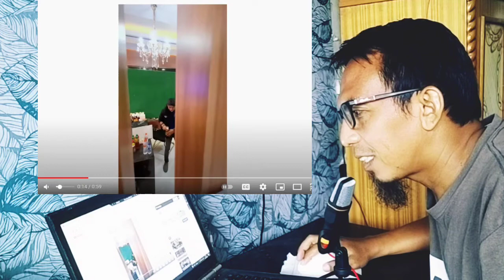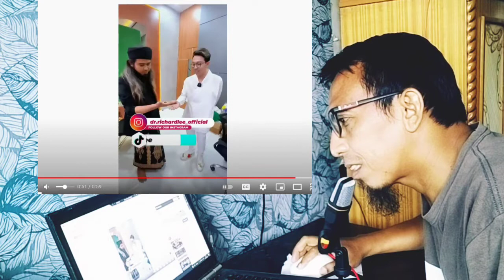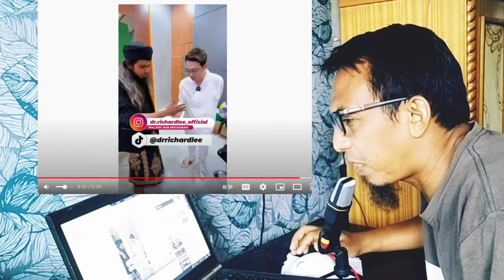Bongkar temuan Gus Samsudin diklinik dr Richard lee